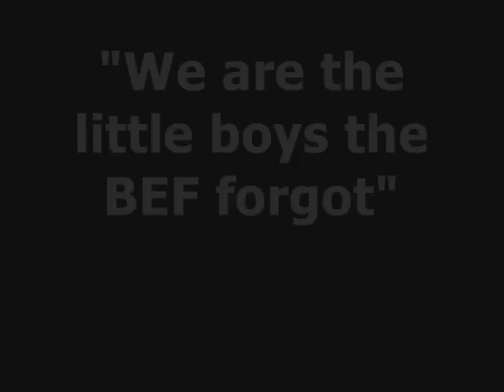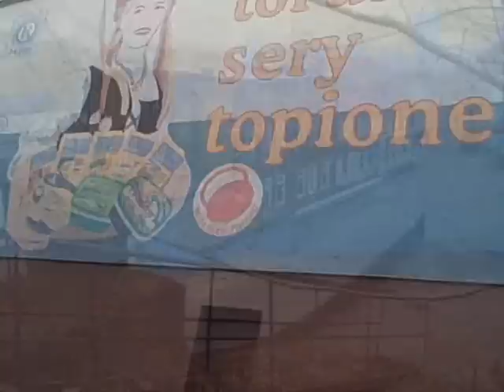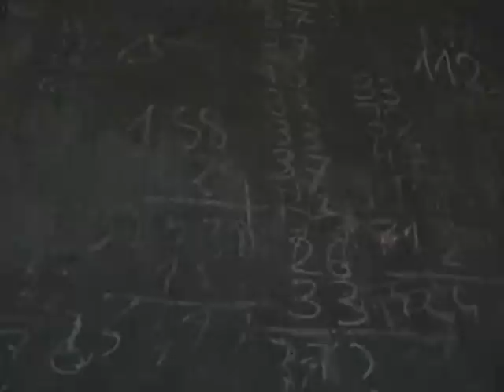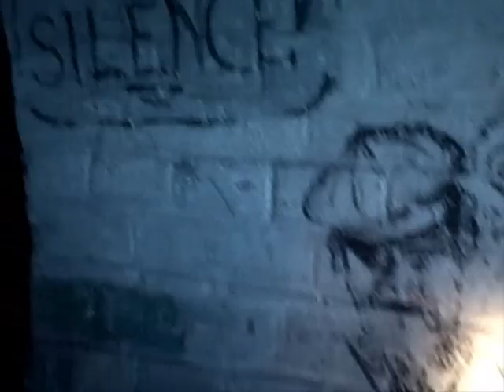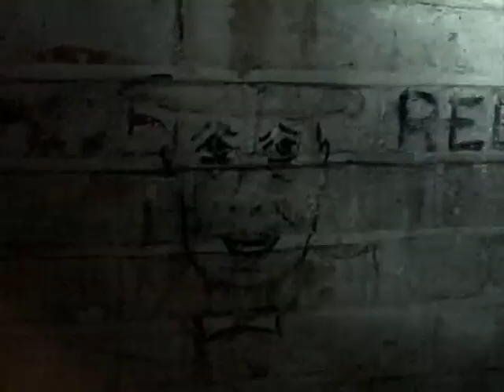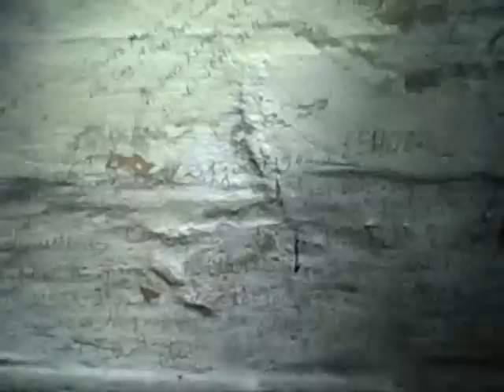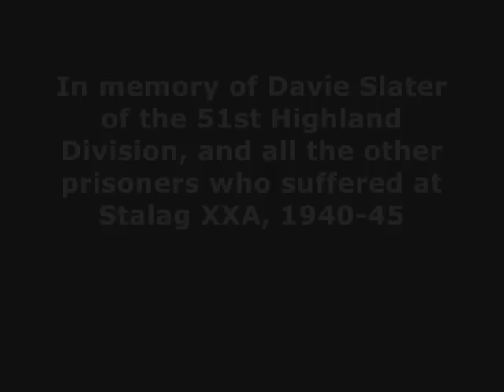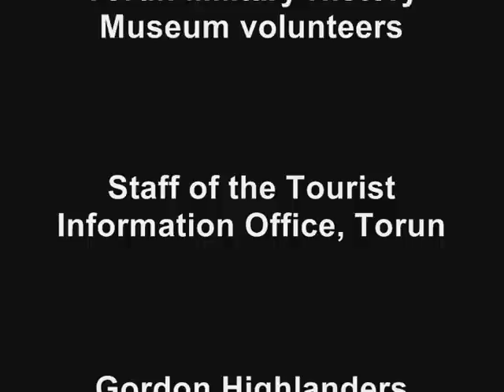"The Little Boys the BEF Forgot" Movie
British Expeditionary Force (World War II) Forgot. Stalag XXA 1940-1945
J. Wills 2012